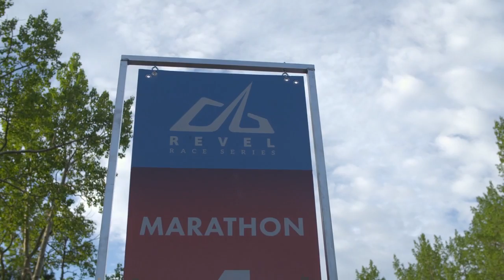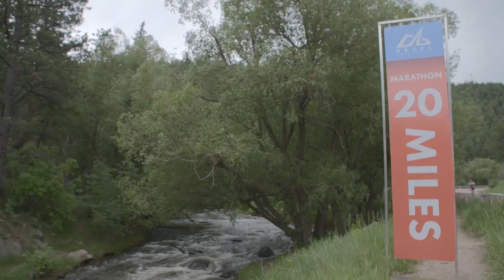2016 REVEL Rockies Marathon: Elizabeth Thompson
Elizabeth Thompson in the 2016 REVEL Rockies Marathon.